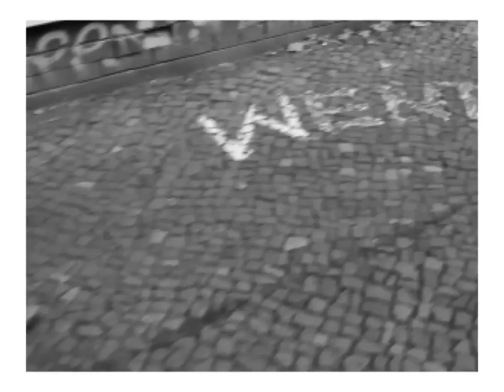Phoebe Killdeer & The Shift /w. Maria De Medeiros — Get Lost (Official Video)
»Get Lost« off the debut album »The Piano's Playing The Devils Tune« by Phoebe Killdeer & The Shift with Maria de Medeiros.
Directed, edited & produced by Mirjam Dumont

More on Phoebe Killdeer & The Shift with Maria de Medeiros

Phoebe Killdeer & The Shift is the collaboration between newly Berliner Phoebe Killdeer (Nouvelle Vague, The Short Straws) with experimental musicians Thomas Mahmoud (SFX, The Nest, Tannhäuser Sterben & das Tod, Von Spar) and Ole Wulfers (Kapaikos, Party Diktator), supported by actress and singer Maria de Medeiros (i.e. »The Saddest Music in the World«, »Pulp Fiction«).

»The Piano's Playing The Devils Tune« is »free music« in a most emphatic sense: The interplay between the abstract instrumentation on the one hand, equally recalling genres as diverse as noise rock, bass music and musique concrète, as well as the intimate, concrete humanity of the sound on the other hand establishes a sprawling sonic space that gravitates around the haunting vocal passages of Killdeer and de Medeiros. »The Piano's Playing The Devils Tune« thereby succeeds in combining a decidedly experimental gesture with an urgent, uncanny familiarity and warmth; a precise sense of composition with an almost lavish casualness.

Phoebe Killdeer & The Shift do not resolve the numerous paradoxes that mark »The Piano's Playing The Devils Tune«: The result is an equally challenging and rewarding album that in fact — as played out as this predicate may be — truly defies categorization. Devils tunes.